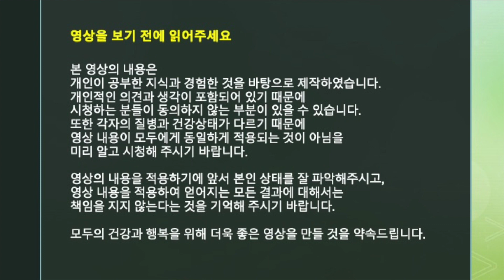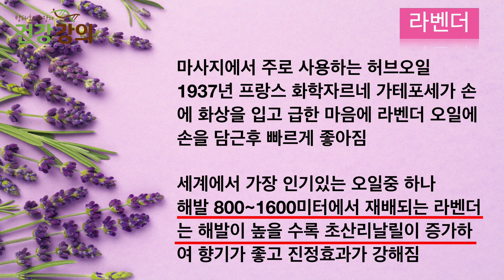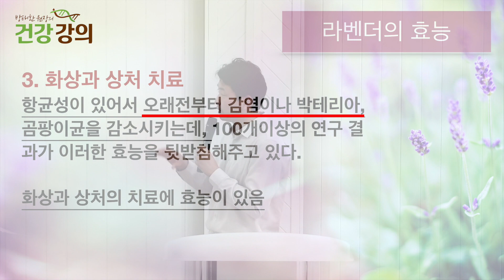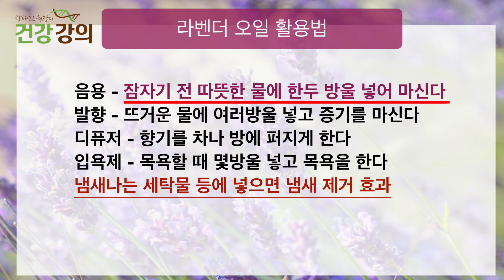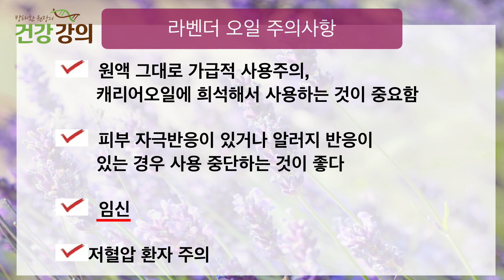잠이 안 올 때, 이것 사용하세요! [방태환원장의 건강강의]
불면증, 우울증, 불안.
정신적 안정이 되지 않아 고생하고 있는 분들을
도와줄 수 있는 것을 소개합니다!
최고의 천연안정제!
지금 즉시 사용해보세요!

모바일: m.naeumhealingfood.co.kr